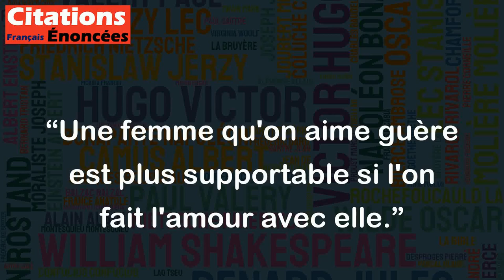Une femme qu'on aime guère est plus supportable si l'on fait l'amour avec elle. - Georges Bataille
Cette citation est hautement problématique et véhicule des idées très préjudiciables. Elle véhicule l'idée que le sexe peut être utilisé pour rendre supportable une relation amoureuse avec une personne qu'on n'aime pas vraiment et suggère également que les femmes peuvent être utilisées comme objet sexuel pour satisfaire les désirs d'un homme. Cette citation perpétue une culture de l'objectification des femmes et de la dominance masculine. Il est important de rappeler que les relations sexuelles devraient être basées sur le respect mutuel et le consentement libre et éclairé des partenaires impliqués, et non sur la justification d'une relation où l'amour n'est pas présent.